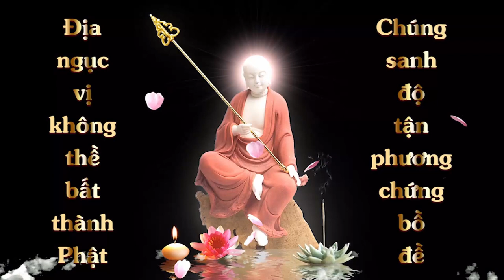Vẽ Tranh Địa Tạng Bồ Tát lần 1 | Ẩn Danh | Cộng Đồng Địa Tạng Bồ Tát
1. Ghi âm toàn bộ Kinh Địa Tạng Bổn Nguyện (file mp3)
2. Chọn 1 phẩm quay video (file mp4)
3. Trước mỗi phẩm ghi thêm “Tham gia Cộng Đồng Địa Tạng Bồ Tát”
4. Đồng ý cho kênh đăng video.